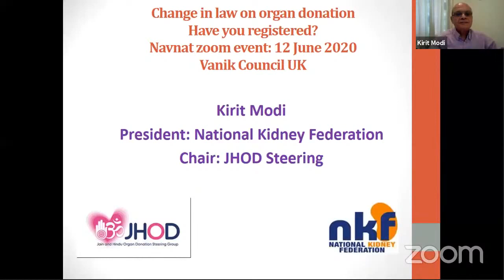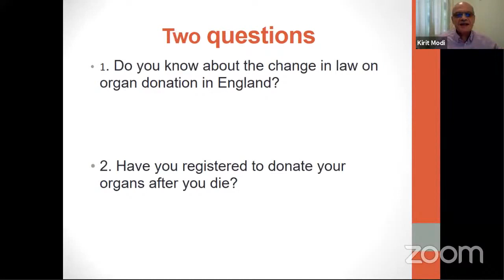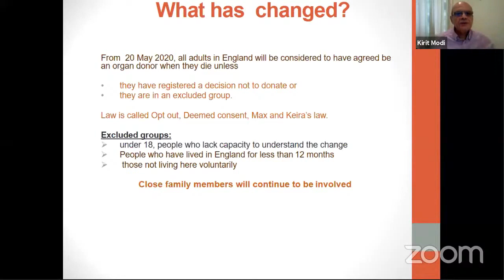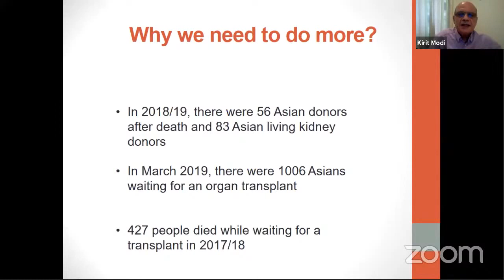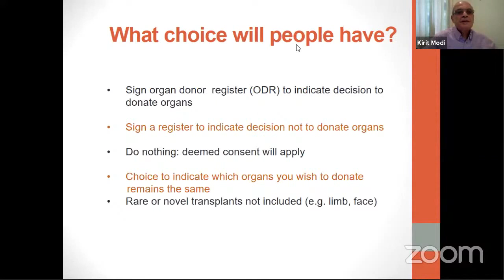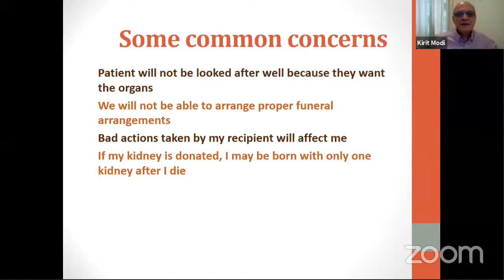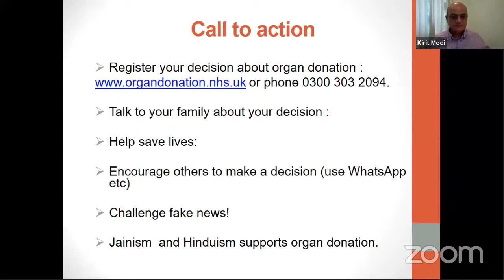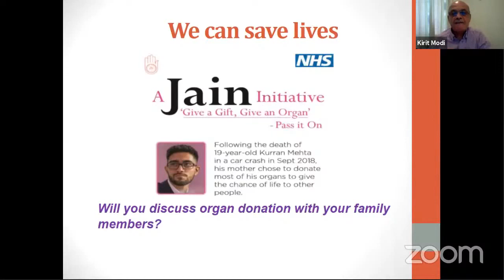12.06.2020 - Organ donation - New Rules explained